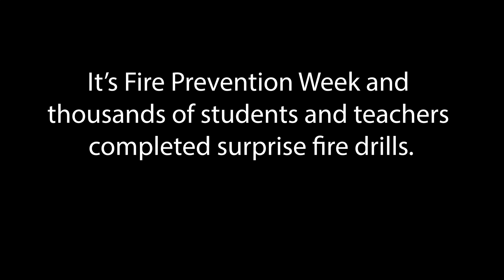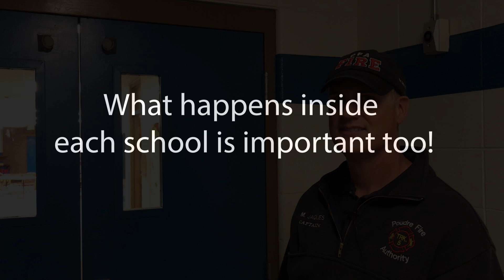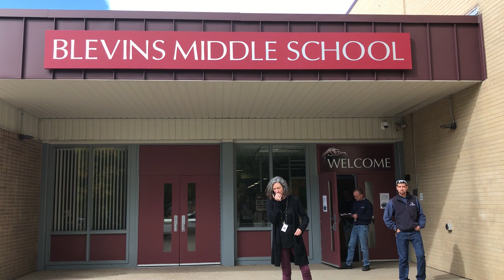PSD Fire Drills Fire Prevention Week 2019 Final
For nearly 20 years, PFA and Poudre School District have partnered to do surprise fire drills every year during Fire Prevention Week. This year's theme, Not Every Hero Wears a Cape - Plan and Practice Your Escape, was a perfect fit for the exercise in preparedness.

Thousands of students and teachers practiced quickly evacuating schools and ensuring each child was accounted for and in a safe location.

Thank you Poudre School District and staff.